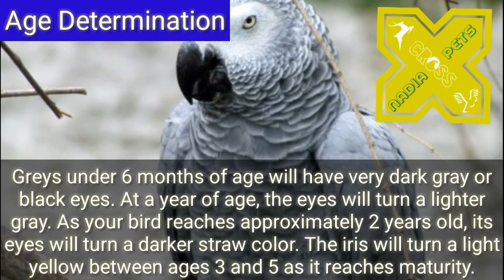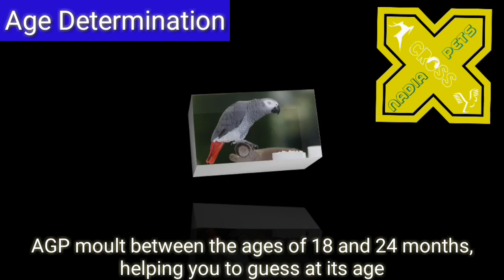African Grey Parrot Age Determination l Grey Tota ki umar l Breeding Age of African Grey Parrot